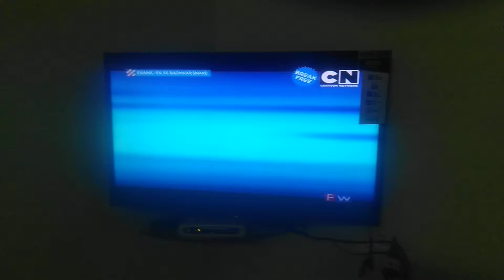ekans | ekans cartoon | motu patlu - king of the kings | ekans song | ekans promo